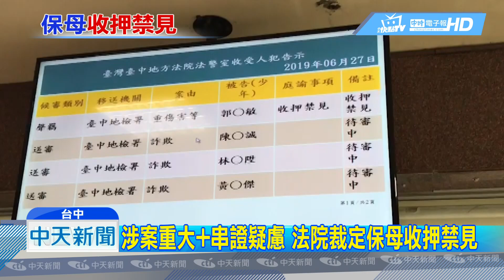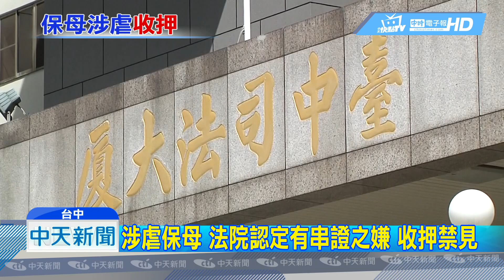20190627中天新聞 涉虐保母 法院認定有串證之嫌 收押禁見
台中太平，涉嫌虐待1歲多女童保母，26號晚間移送台中地檢署複訊，檢方訊後認為有串證可能，向法院聲請羈押禁見，最新消息，在地院審理後，認為保母涉及重傷害罪，還有串證、湮滅證據的可能，裁定羈押禁見。